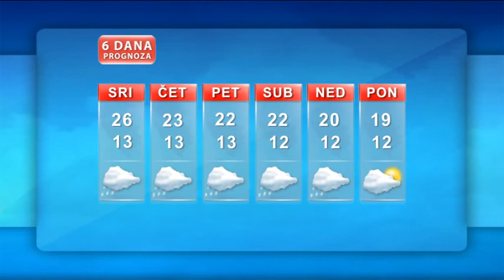Vremenska prognoza 10.9.2014.